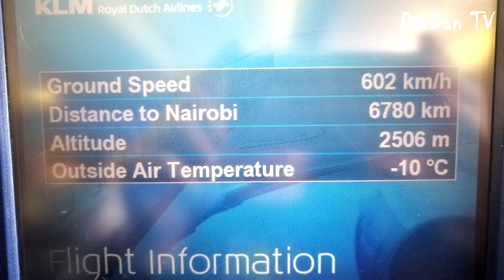Zanzibar | Занзибар еп. 1 | Африка for DUMMIES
Видео хроника на едноседмичното ни пътуване с наши приятели в Занзибар.
Посещаваме Стоун Таун.